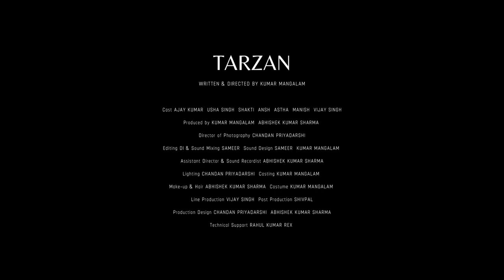Tarzan | Official trailer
Tarzan short film trailer

Written and Directed by - Kumar Mangalam

Cast - Ajay Kumar, Usha Singh, Shakti, Ansh, Ashtha, Manish, Vijay
Director of Photography - Chandan Priyadarshi
Editing, DI and Sound Mixing By - Sameer
Sound Design - Sameer & Kumar Mangalam
Sound Recordist - Abhishek Kumar Sharma
Lighting - Chandan Priyadarshi
Casting - Kumar Mangalam
Make-up & Hair - Abhishek Kumar Sharma
Costume - Kumar Mangalam
Line Production - Vijay Singh
Post Production - Shivpal
Assistant Director - Abhishek Kumar Sharma
Technical Support - Rahul Kumar Rex
Production Design - Chandan Priyadarshi & Abhishek Kumar Sharma
Produced by - Kumar Mangalam & Abhishek Kumar Sharma